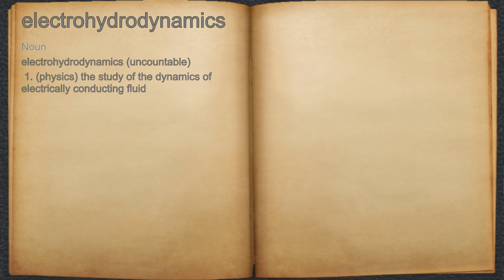What does electrohydrodynamics mean?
A spoken definition of electrohydrodynamics.

Intro Sound:
Typewriter - Tamskp